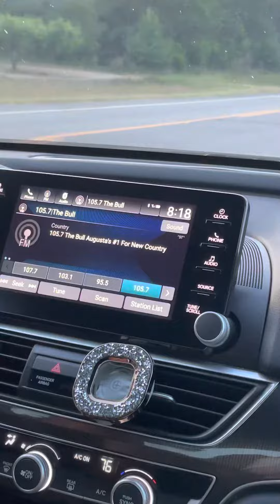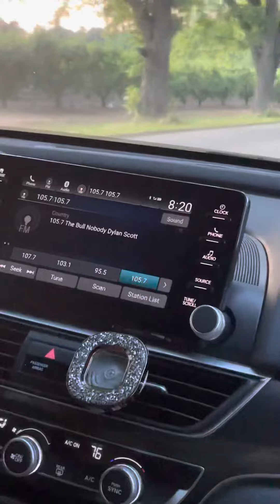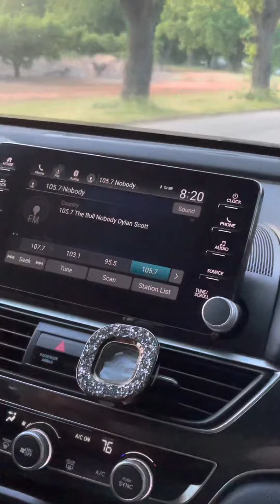3 grey guyed cell phone towers in Trenton, South Carolina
Tower 1: old-school L.E.D
Tower 2: old-school L.E.D
Tower 3: 2 sets of Honeywell Flashguard 3000B’s with 2 sets of L810 side markers.